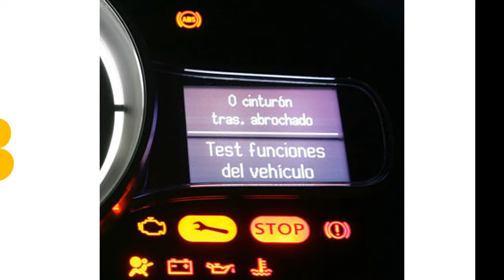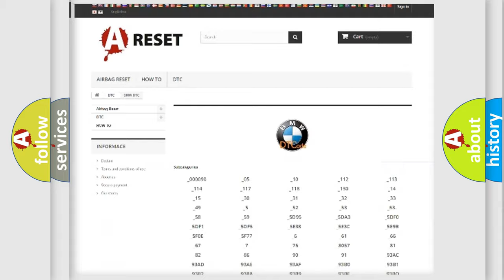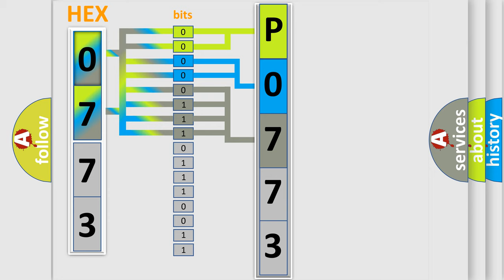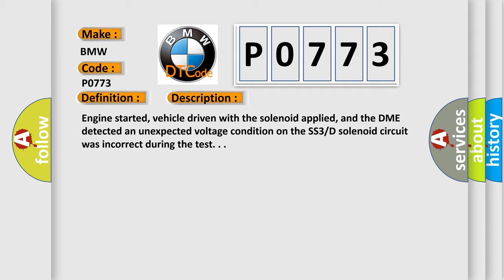DTC BMW P0773 Short Explanation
Contents:
0:21 Basic DTC analysis according to OBD2 protocol standard.
1:48 Insight into programming
2:58 A diagnostically understandable description of the Diagnostic Trouble Code
3:05 Basic error definition

Make:
BMW
Code:
P0773
Definition:
A or T Shift Solenoid 5 or E Electrical
Description:
Engine started, vehicle driven with the solenoid applied, and the DME detected an unexpected voltage condition on the SS3 or D solenoid circuit was incorrect during the test. .
Cause:
Shift Solenoid connector is damaged, open or shorted
Shift Solenoid control circuit is open
Shift Solenoid control circuit is shorted to ground
Shift Solenoid is damaged or it has failed